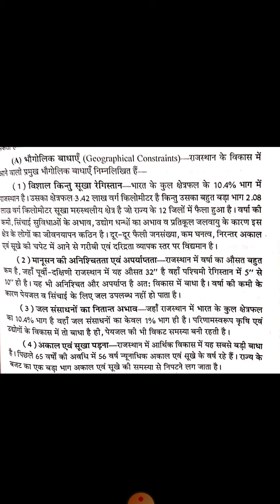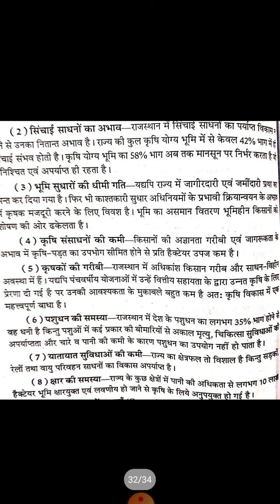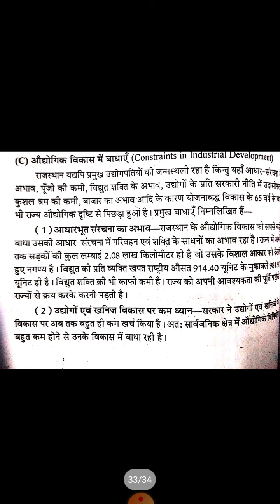Dr J K Sharma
B.com Part II EAFM I